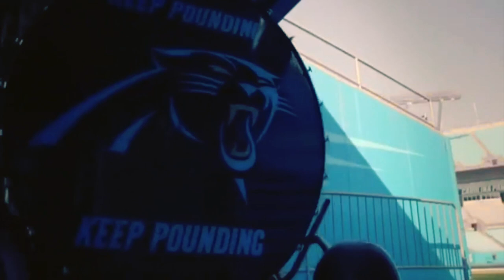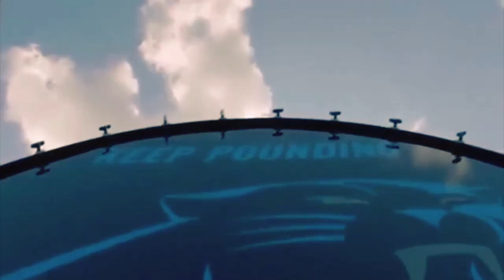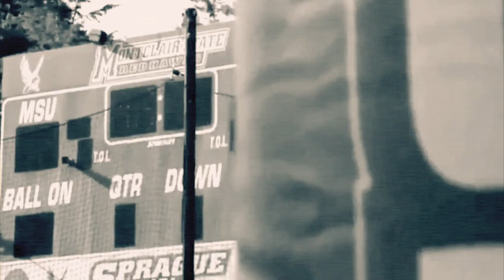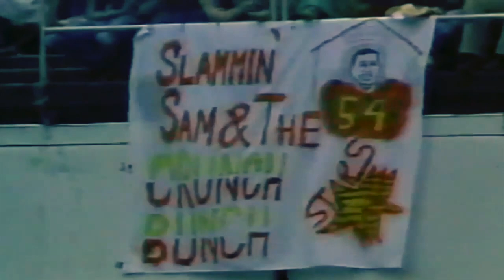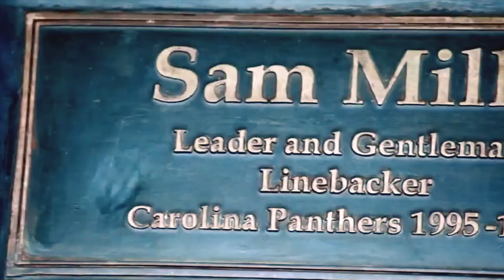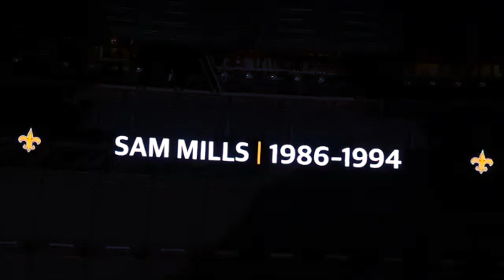General Mills (Keep Pounding) - Sam Mills Career Highlights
Keep Pounding. A Legendary Human With An Impact Far Greater Than Football, Sam Mills Was (And Is) Truly An Outstanding Individual. His Time On This Earth Wasn't Near Enough, But His Works And Words Are More Than. Whenever The Going Get's Tough, The Tough Get Going.. No One Embodied That Spirit Greater Than Sam Mills. His Whole Life, He Was Met With Excuses Of Why He Should Quit, And He Never Once Used One. Small College, NFL Reject, CFL Reject, USFL Legend, NFL Legend, Life Legend; The Career Path Of A Man With The Will Of A Thousand. A Lesson All Of Us Need To Hold Onto, Never Quit On A Dream... Because The Dream Never Quits On You. Sam May Not Be Here Physically Any Longer, But His Heart Lives On In The Many Who Have Heard His Wisdom, And Have Seen His Story. Legends Never Die. Keep Pounding! Enjoy, EveryBuddy!

SONG(S) USED: 1. Expansion Of The World - Really Slow Motion & Giant Apes 2. Almost Evil - Infraction 3. House Of The Rising Sun - Aden's Sky 4. House Of The Rising Sun - Audiomachine & 5. Tomorrow Never Comes - Really Slow Motion & Giant Apes